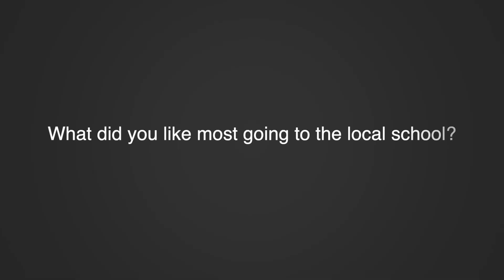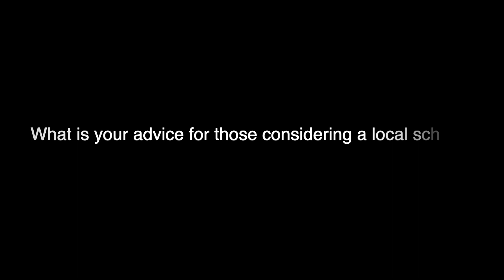Keith Interview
Former Kandos High School Student, Keith Innes, shares what he liked most about attending Kandos Primary & High School. Keith is eager to share his love for our communities’ comradery and facilities and how they impacted his education and life experiences. Furthermore, Keith also gives insight into the benefits of living in a small community and the opportunities it creates, while encouraging families to seriously think about sending their children to our local schools.

Keith is now the Senior Works Officer for the Mid - Western Regional Council, mentoring many past students from Kandos High School.